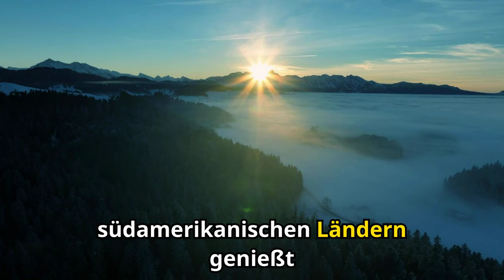Wie du in Paraguay als Rentner lebst – Die besten Tipps und Orte für 2025!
In diesem Video erfährst du alles über das Leben in Paraguay als Rentner! Wir zeigen dir die besten Orte für den Ruhestand, wie Piribebuy, Encarnación und Asunción, sowie exklusive Tipps zur Vorbereitung auf den Umzug. Erfahre mehr über die Vorteile für Rentner, ökologische Siedlungen, Gated Communities und wie du dein Leben in Paraguay gestalten kannst. Perfekt für alle, die einen ruhigen und erschwinglichen Ruhestand suchen!

📌 Themen im Video:

Vorteile des Ruhestands in Paraguay
Beste Orte für Rentner in Paraguay
Sichere Gated Communities und ökologische Siedlungen
Wichtige Tipps zur Einwanderung und Immobilienkauf

Fragen bitte an:
stellen.